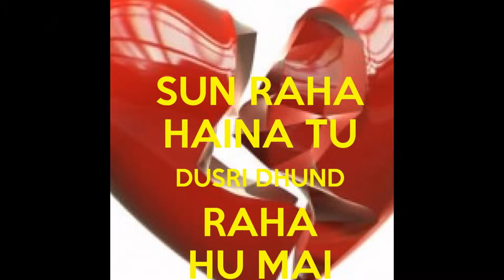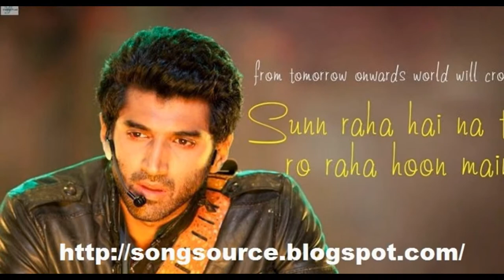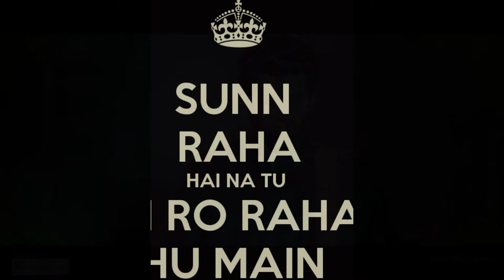sunn raha making in ashique2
This video shows sunn raha making in aashique2